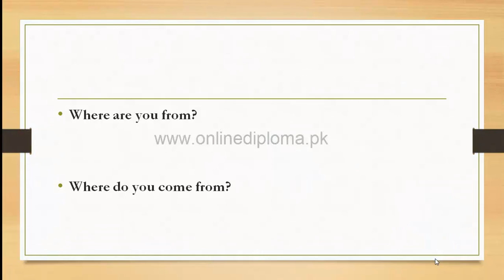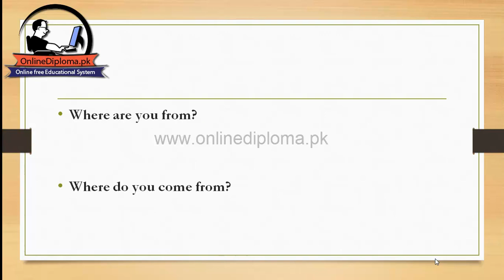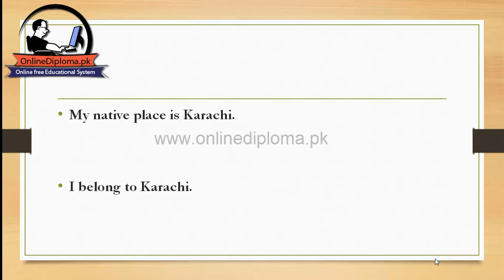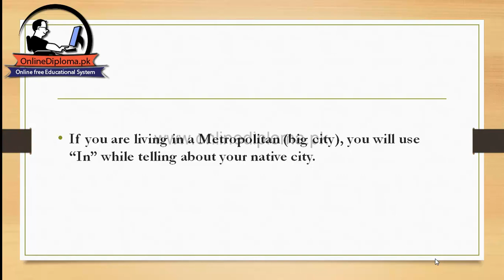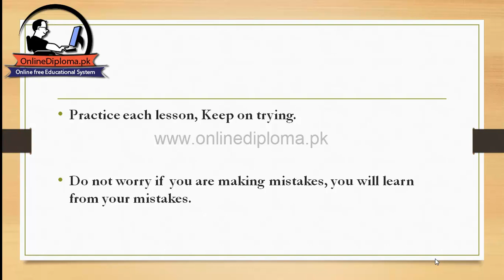Speak English with Confidence - By Sandeep Maheshwari I Hindi & English Speaking Practice lesson 7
How to ask about Native place.
How to answer about our Native place.
Use of proper preposition.
مکمل انگلش کورس اردو زبان میں  آج ہی ہماری ویب سائٹ پر مفت داخلہ لیں